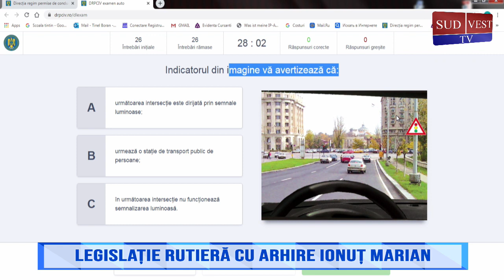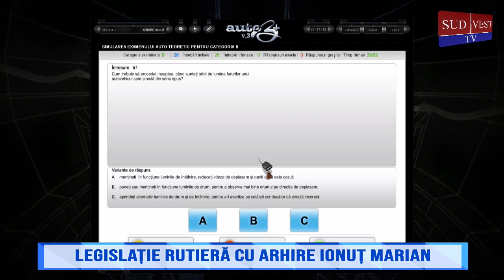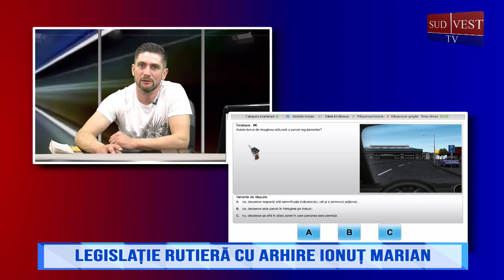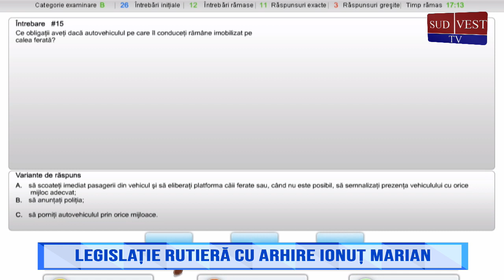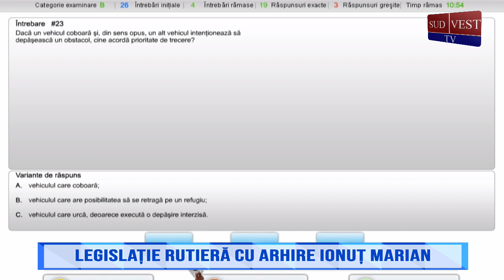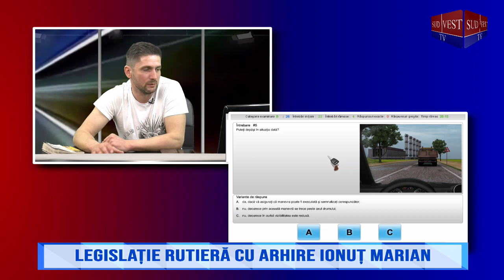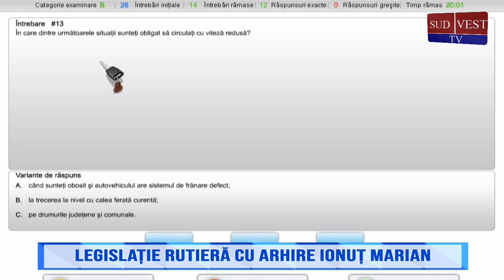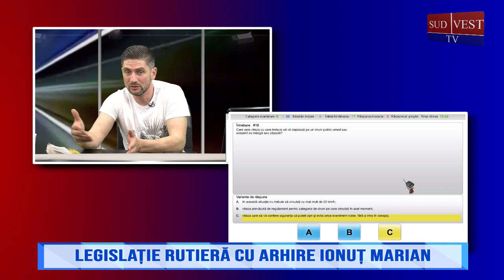Legislație Rutieră cu Arhire Ionuț Marian